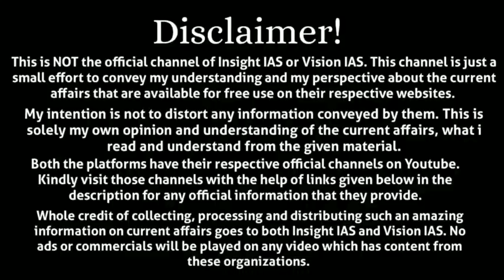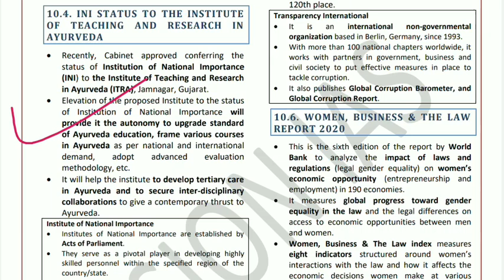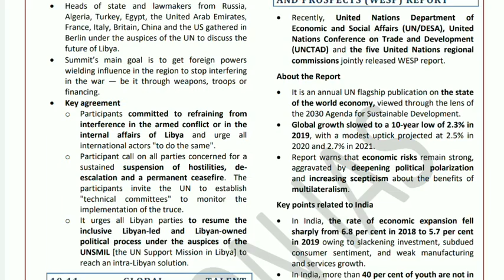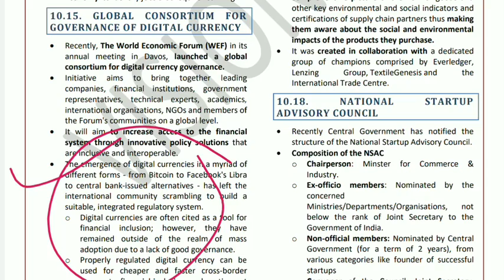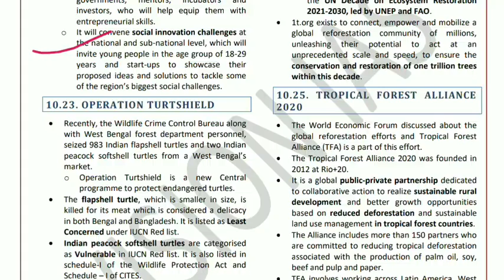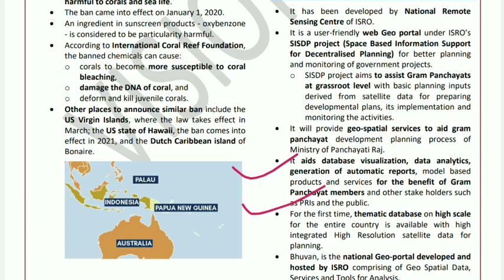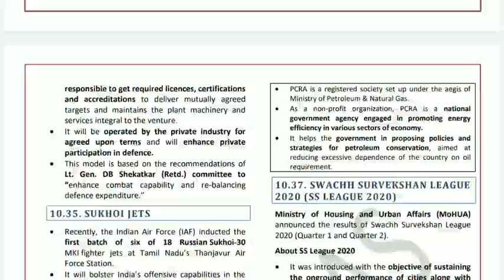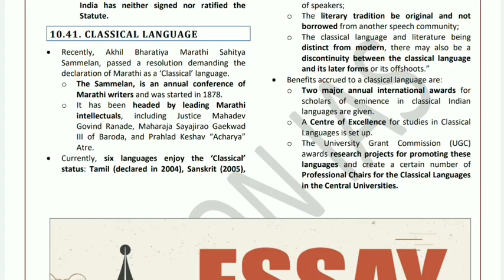News in Short | January 2020 | Vision IAS | InsightsIAS | UPSC Current Affairs | IAS Exam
Find Directly on Telegram @upscmonthlycompilations

PDF Links :
1. Vision IAS Current Affairs

2. Daily Current Affairs from Insights IAS

3. Monthly Compilations from Insights IAS